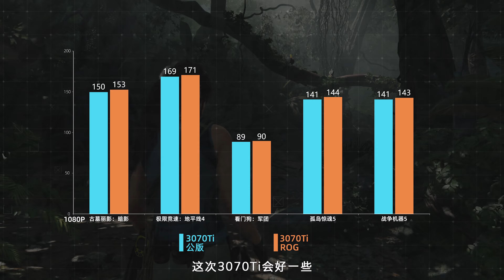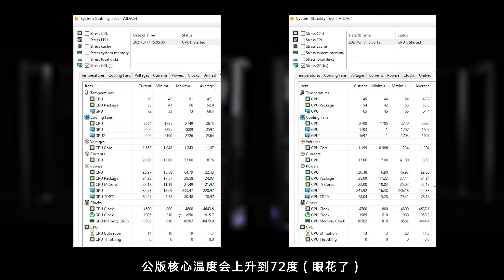公版和非公版显卡区别在哪？| 3070Ti对比「ZEALER」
分析了RXT3070Ti公版和非公版两种空气的成分差异，好像讲了很多，但又好像什么都没讲。等矿难来了再深入聊聊~
『欢迎来到Zealer的YouTube官方频道。
这里是中国最大的科技测评平台，用最优质的内容说话，聚集最优质创作者。
Technology Stays True Here.
关注我们的频道，你将收获的不是一个人的测评分享，而是一群优秀创作者的独立客观观点：